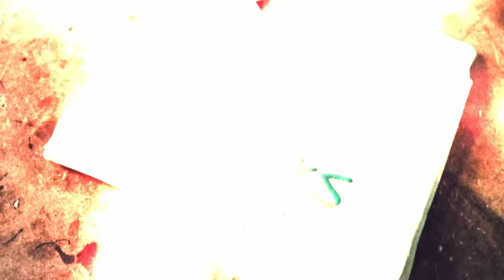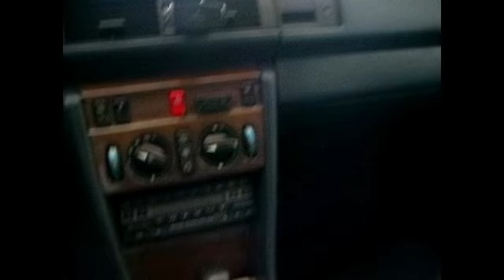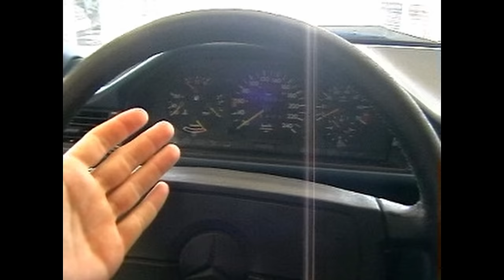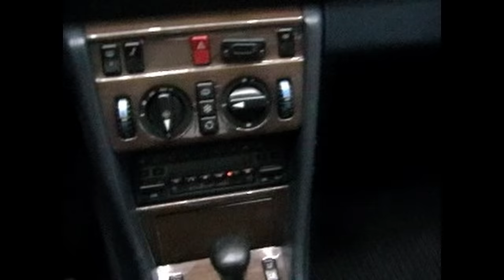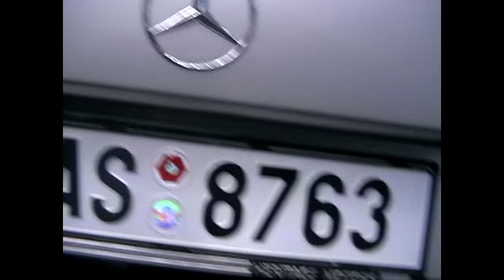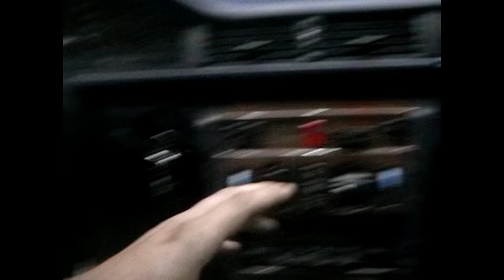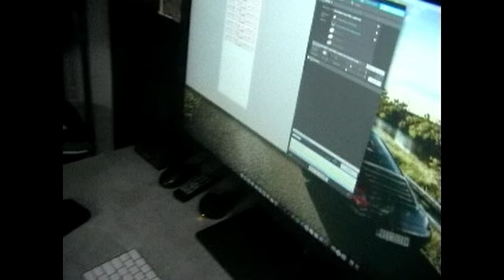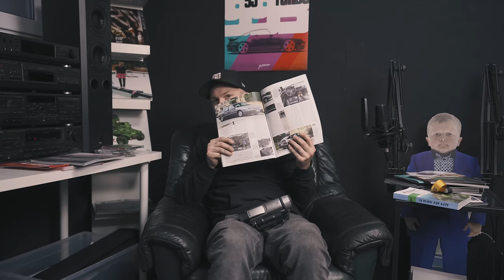Jsem nemocnej! Koupil jsem další auta | Mercedes Benz 300E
👕 Merch 🧢

🎧 Podcast - Na koberečku s Dušanem

Kapitoly:
0:00 Úvod